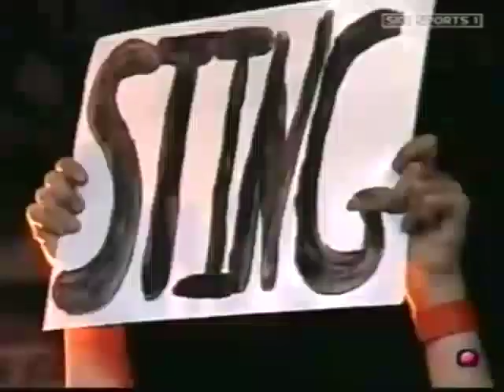Sting vs Moondog Rex with The Black Scorpion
wcw champion Sting vs the Moondog when the Black Scorpion interrupts and after the match a female fan attacks sting screaming the classic line "The Scorpions gonna get you!" ... other classic Black Scorpion lines include "Pay attention to the Moondog" and "I'll see you at Starrcade" ... still better than the magic tricks